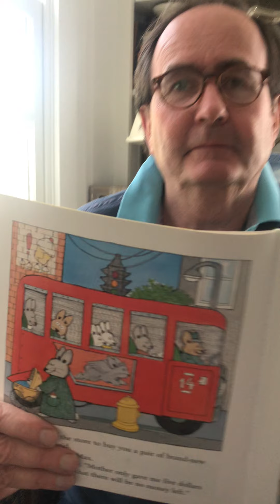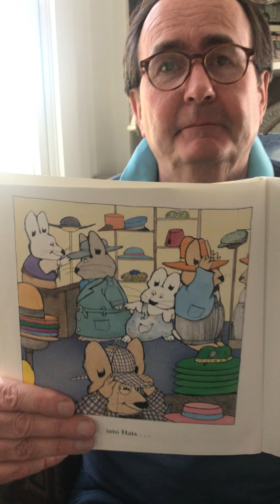Max's Dragon Shirt by Rosemary Wells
Max needs a new pair of pants, and Ruby is given exactly enough money to buy them for him. But what Max really wants is a dragon shirt. They get separated in the store, and the antics begin.
Enjoy this fun, silly story with KidsPlay volunteer, Humphry Rolleston.